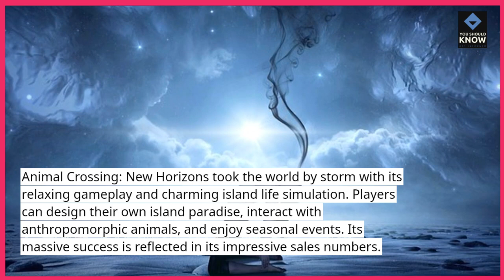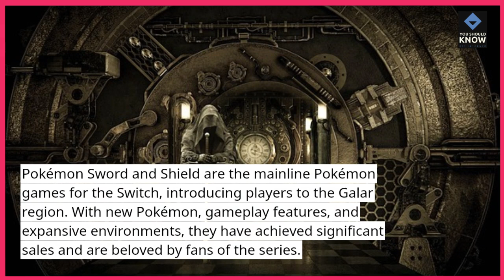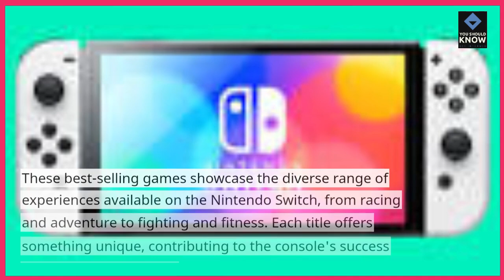Top 10 Best Selling Games on the Nintendo Switch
Discover the Top 10 best-selling games on the Nintendo Switch. These popular titles have captivated players worldwide, offering a mix of fun, adventure, and innovative gameplay.